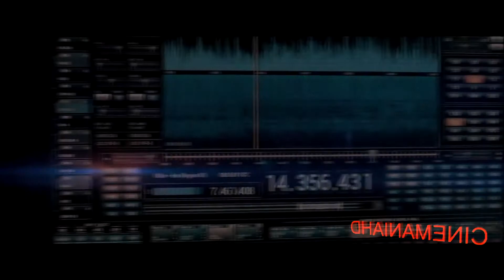Quiero Matar A Mi Jefe 2 - Trailer 2